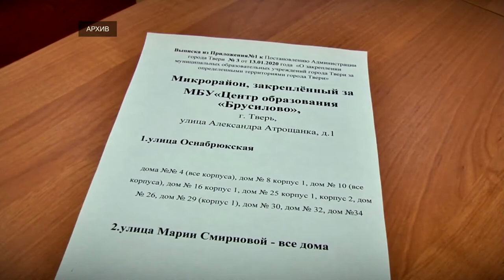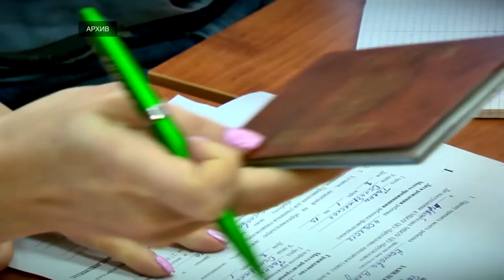Как изменились правила приёма в школу первоклассников